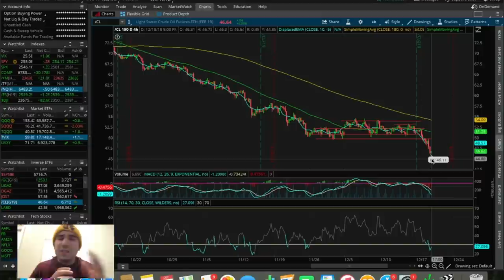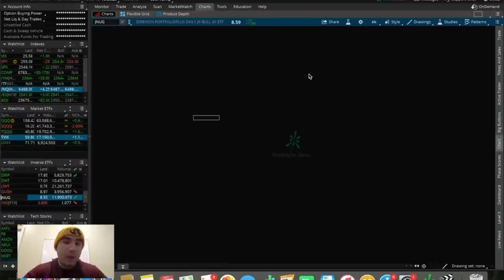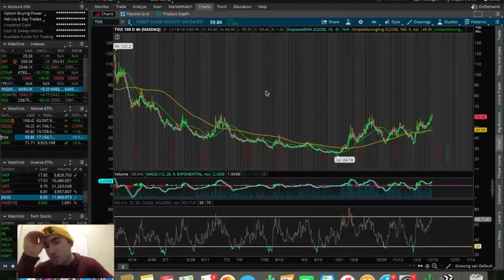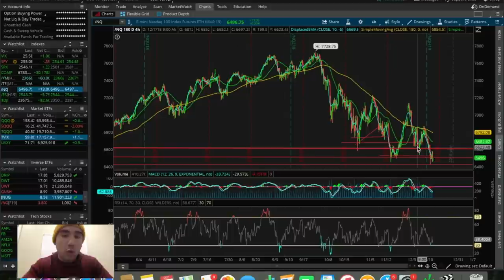CAN STOCKS FALL MORE!? | Stock Market Update 12/18/18 | Trading Stocks 101